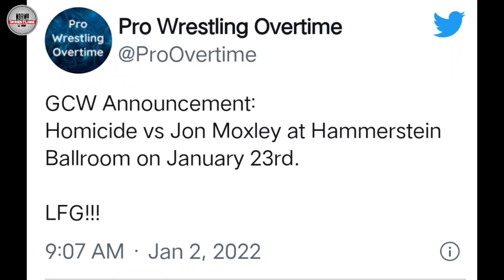DEAN AMBROSE RETURNS AT ROYAL RUMBLE Surprise Entrance 2022 ! Dean Ambrose Returns in WWE 2022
Queries Solved:-

1. Dean Ambrose Returns In WWE
2. Dean Ambrose Surprise Entrance In WWE
3. Dean Ambrose Returns
4. Jon Moxley Returns In WWE
5. WWE Royal Rumble 2022